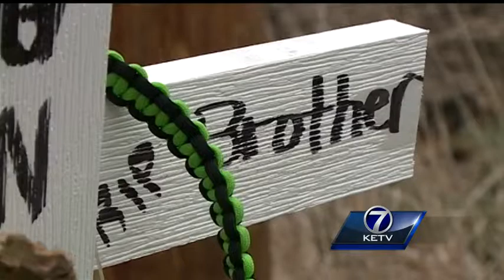Teen convicted of four counts of motor vehicle homicide receives sentence Wednesday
A teenager convicted of four counts of misdemeanor motor vehicle homicide was sentenced Wednesday in juvenile court.